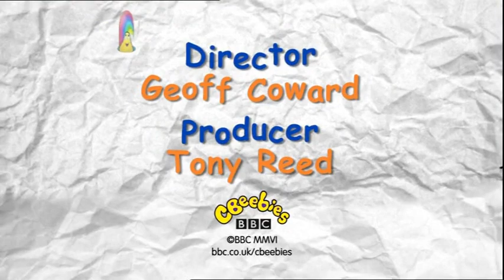DOODLE DO - Box Snake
Adventures with the Doodle Doers. Dib-Dab, Scribble and Stick make box snakes. Chris tells them a story about the strange egg that Birdy Bird found on the ground.